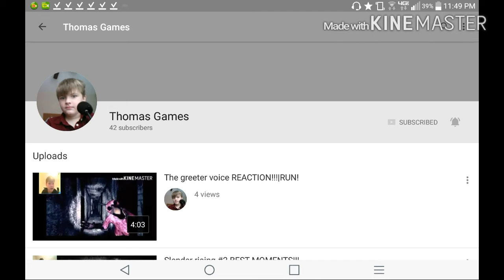American eats American food!!!!